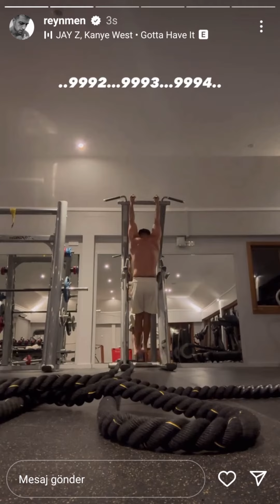REYNMEN ASKERE GİDİYOR